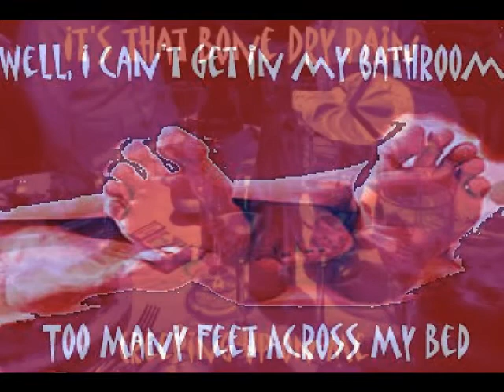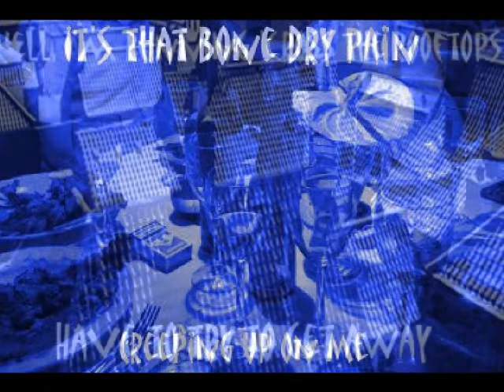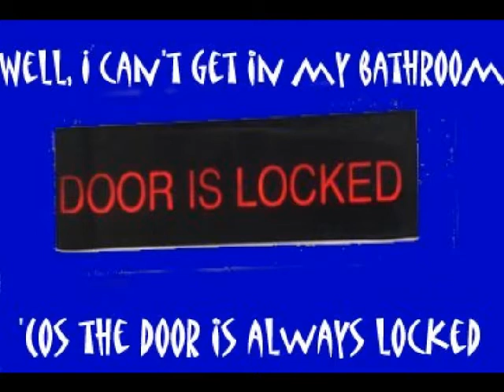Sutherland Brothers and Quiver - Bone Dry (1974)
From their 'Beat Of The Street' album.  Written by Iain Sutherland.  Produced by Muff Winwood.  At this time, the band were :- Iain and Gavin Sutherland, Tim Renwick, Willie Wilson and Peter Wood.   At 22, this blue my socks off as you will see in the video.